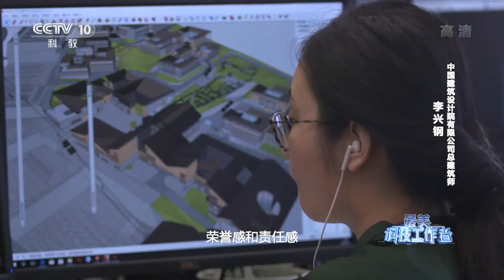《最美科技工作者》中国建筑设计院有限公司总建筑师 李兴钢 创立“胜景几何”建筑设计理念 20180917 | CCTV科教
李兴钢，中国建设科技集团中国建筑设计研究院有限公司总建筑师，李兴钢工作室主持人，教授级高级建筑师，国家体育场“鸟巢”中方总设计师、北京冬奥会延庆赛区总设计师。
创立了“胜景几何”建筑设计理论，用当代观念、技术、方法，体现中国文化精神，处理城市与建筑问题，创作出一系列体现当代性并具有文化厚度和艺术感染力的建筑作品。
曾获国际奥委会和国际体育与休闲建筑协会金奖、全国优秀工程勘察设计奖金奖、全国五一劳动奖章，被授予“全国工程勘察设计大师”称号。

为深入学习贯彻习近平总书记在两院院士大会上的重要讲话精神，激励广大科技工作者抢占先机、迎难而上，肩负起建设世界科技强国的历史重任，近日，中央宣传部、科技部、中国科协在北京向全社会公开发布张弥曼等１０位“最美科技工作者”的先进事迹。